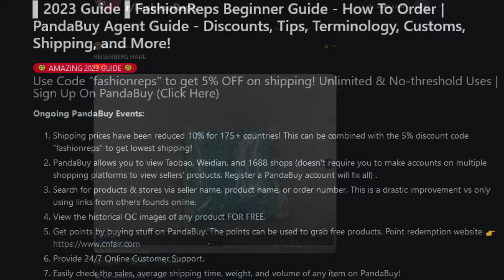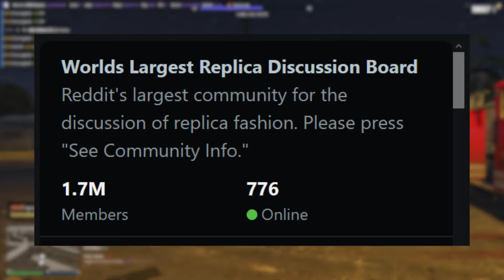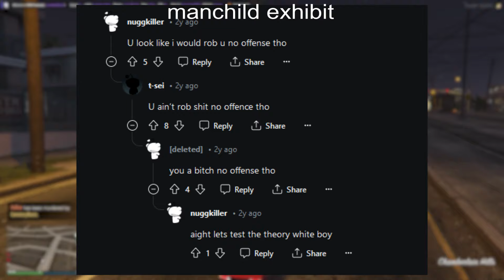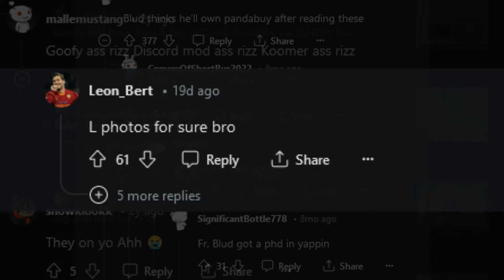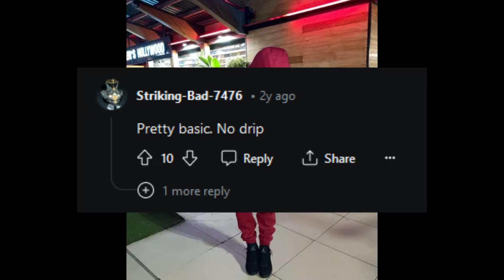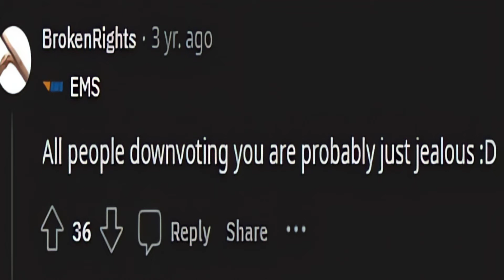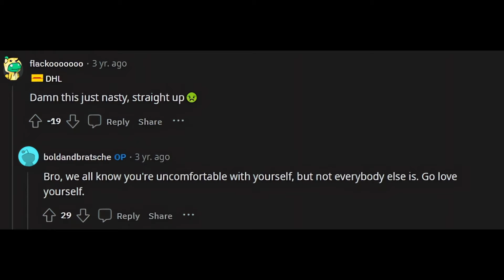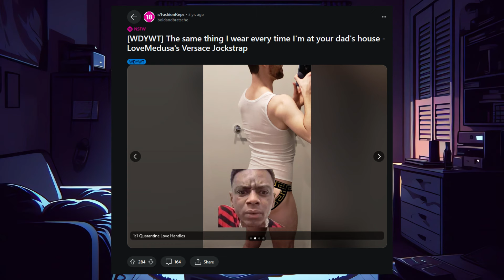The Absolute State of r/FashionReps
Thank God I got my screenshots before the entire sub was nuked. It was a good run, but nothing lasts forever. Hope this video entertained you.

Big ups to @xabtos & @Dashoholic

Fashionreps 🫗

Edit: I'm very ashamed to announce that this anal cavity of a community has returned. If you're a fan of incoherent echo chambers, please make a Reddit account and visit 'r/fashionreps'

Tripping 🫗🫗